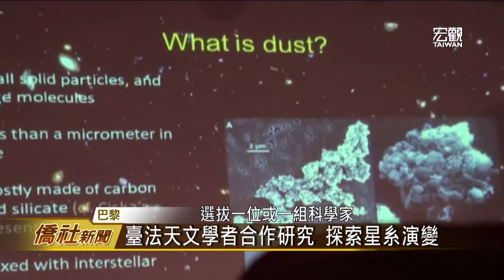第19屆台法科技獎 表彰天文科學研究—宏觀僑社新聞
第19屆臺法科技獎年度獎項，由中央研究院天文及天文物理研究所研究員，康逸雲博士，以及法國原子暨替代能源總署，沙克雷天文物理服務站，資深研究員麥登博士獲得殊榮，科技部次長鄒幼涵，自然科學院終身榮譽秘書巴赫，以及駐法代表張銘忠大使等多位嘉賓，也出席頒獎典禮。

臺灣宏觀電視 李欣穎
法國巴黎 採訪報導

➨更多宏觀影片：
《新聞類》